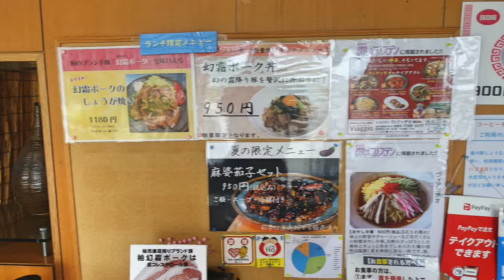china&cafe Viaggio なす&ベーコンパスタを食す ＃1126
china&cafe Viaggioで大好きなパスタをいただきました。気分はイタリアン　ボーノです。